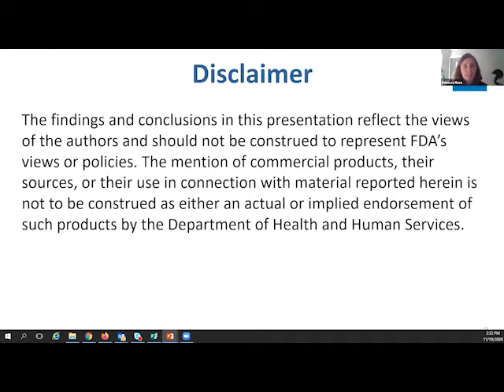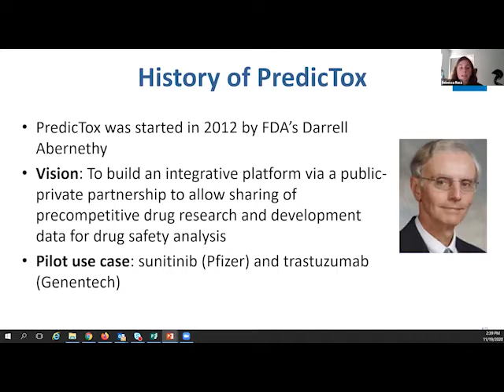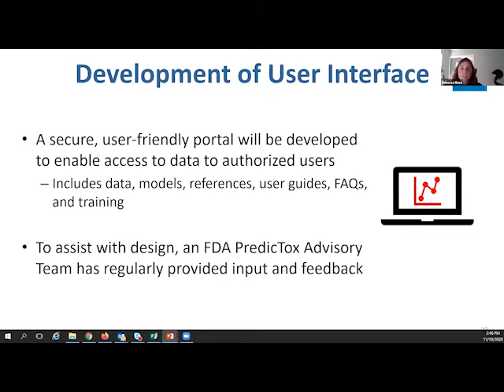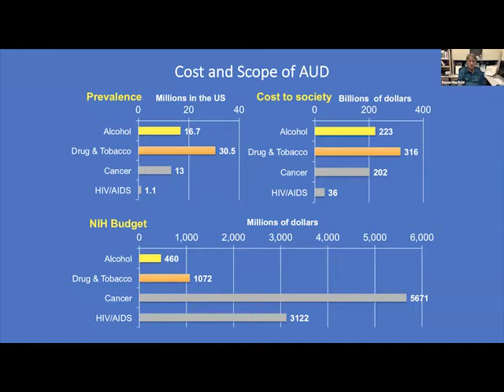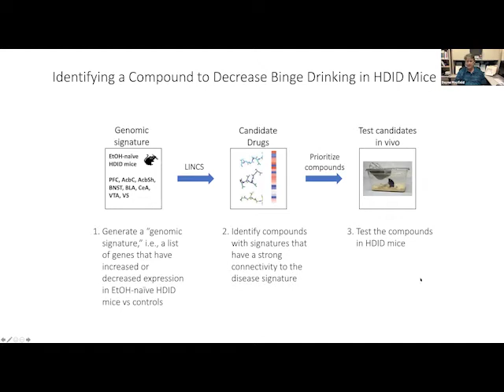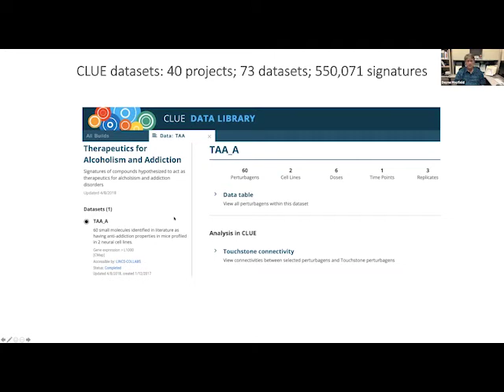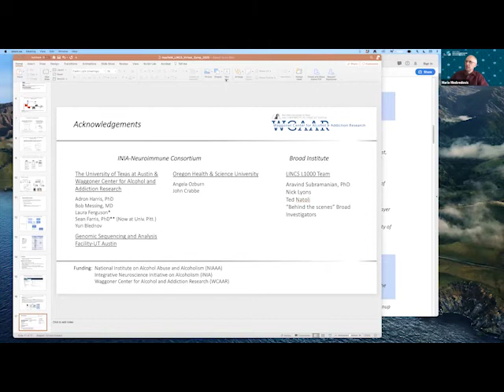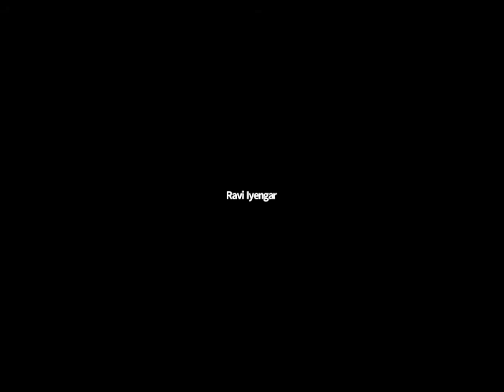Impact of LINCS on the Community: Short Community Vignettes (Day 1) | LINCS Virtual Symposium 2020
LINCS Virtual Symposium | November 19-20, 2020
Session II: Impact of LINCS on the Community: Short Community Vignettes (Day 1)

Presentations:
- PredicTox Knowledge Environment: LINC-ing Data to Cardiotoxicity (Rebecca Racz, FDA Pharmacologist, Division of Applied Regulatory Science)
- Generating hit-like molecules from L1000 profiles using artificial intelligence (Oscar Méndez-Lucio, Scientist, The Janssen Pharmaceutical Companies of Johnson & Johnson)
- Identifying Novel Addiction Treatment Strategies through Gene Expression and LINCS Analysis (Dayne Mayfield, University of Texas at Austin)
- Using LINCS to prioritize compounds for oncology and beyond (Sikander Hayat, Senior Computational Scientist I, Bayer Pharmaceuticals)

Q&A session moderated by Mario Medvedovic (University of Cincinnati, DCIC)